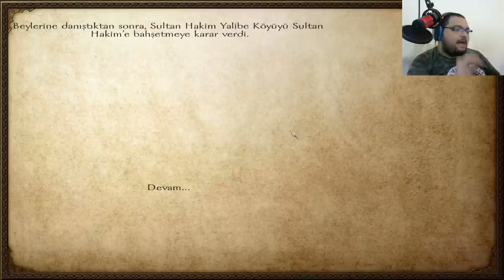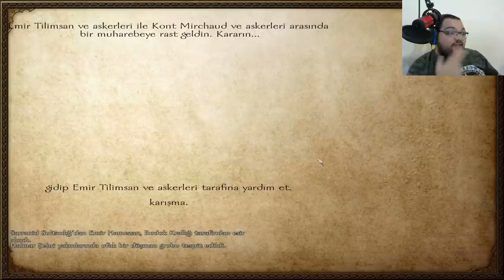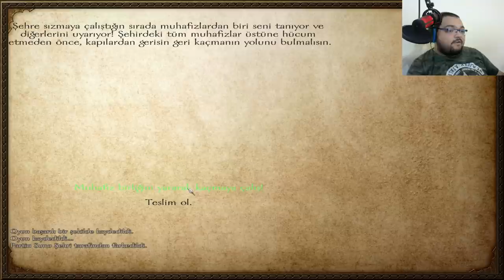MÜTHİŞ BİR KURTARMA OPERASYONU / M&B Warband Türkçe Native - Bölüm 21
Mount And Blades Warband Türkçe Oynanış Videosunda , Mount And Blades Warband Modlarını Oynadığımız , Mount And Blades Warband Osmanlı Mod Serisinden Sonra , Mount And Blades Warband Native Senaryosunda Oynuyoruz. M&B Warband Hile Kullanmadan Oynuyor Ve M&B Warband Müzikleriyle Coşuyoruz. M&B Warband Türkçe Yama İle Oynayabileceğiniz Bir Yapım. M&B Warband İlk İzlenim Videosunda , M&B Warband Hikaye Modunda İlerliyoruz. M&B Warband Türkçe Oyna Serimizde , Eğlenceli Zaman Geçirmenizi Dilerim. Keyifli Seyirler.

Özel Açıklama